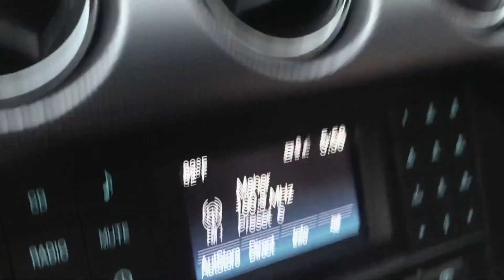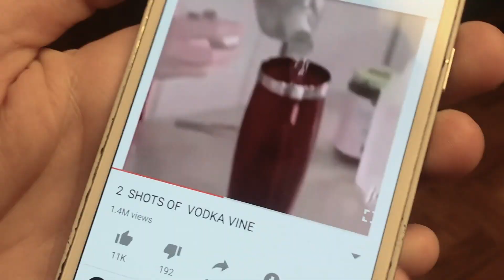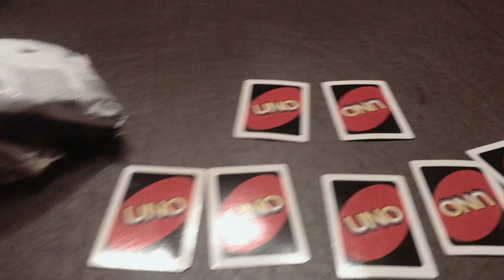THEY ALMOST BURNED DOWN THE HOUSE!?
PQS ADVENTURES
First vlog for the PQS Squad
Gonna be uploading my adventures in LA from now on every other day.

Follow my peeps on Instagrams:
TheNames.C
NickAzzaro
PabloSanchez